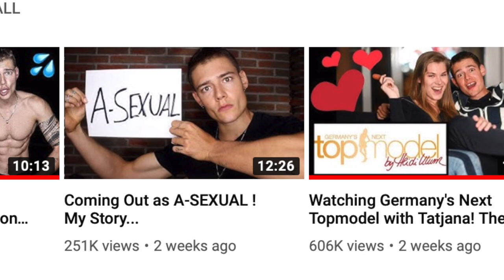What REALLY happens at the GNTM Finale?! Germany's Next Topmodel 2019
Come with me to the Germany’s Next Topmodel Final, Red Carpet and Aftershow Party!!

It was fun doing some stuff in my native Language! 😇
INSANE Social Experiment coming in a few days!!

Itsamee Mario!

I am sharing my Experiences as a Model and YouTuber around the world!

Join the ITSAMEE Family! Let’s all achieve our goals and make fun the priority!